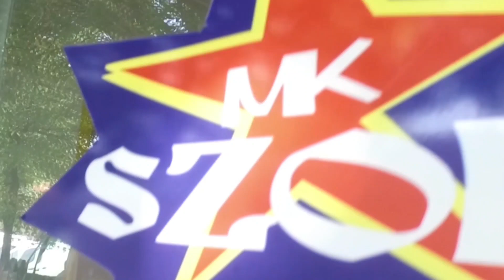Zawody strażaków z gminy Andrychów i Wieprz